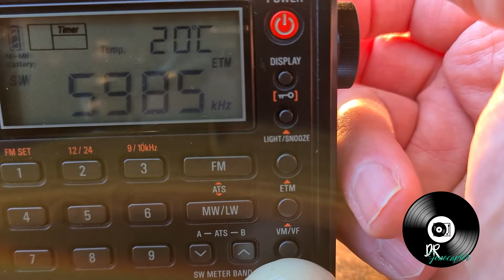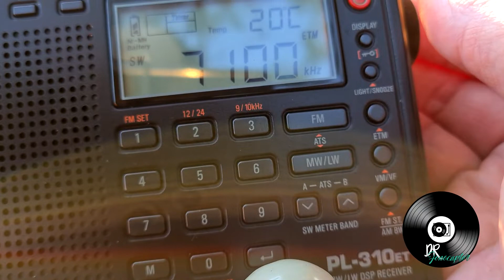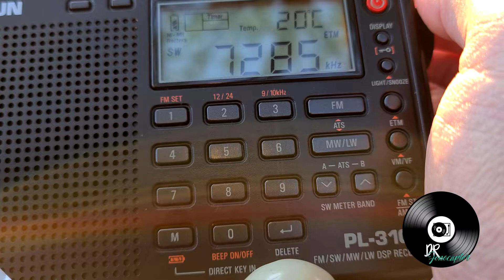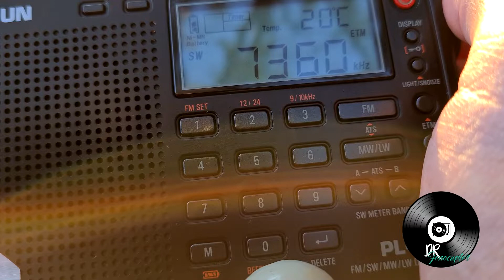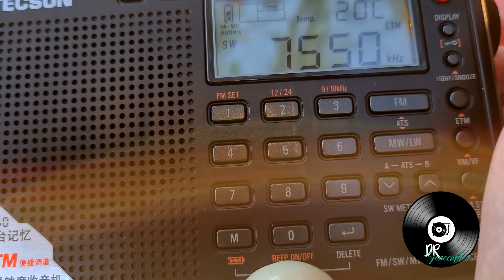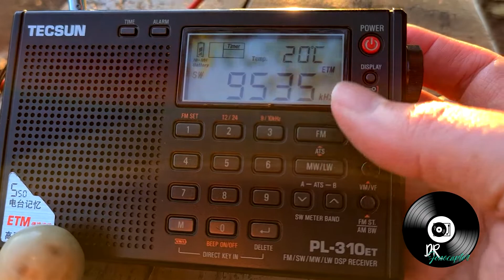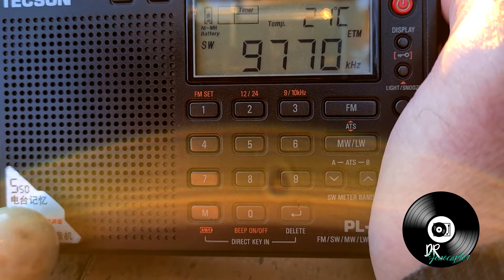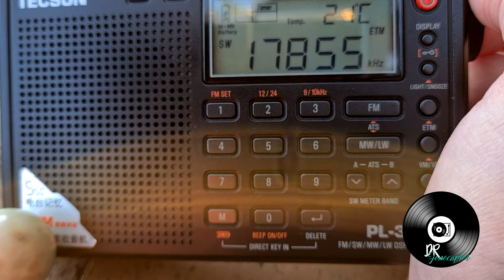Radioescuta Tecsun PL 310 ET + Antena Longwire (Ondas curtas) *Dexismo*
Radioescuta em Ondas Curtas. Ouvindo OC no Rádio Tecsun PL 310-ET
Dexismo: Curtindo o radinho no sábado 29/05/2021

LINK PARA COMPRAR SEU RÁDIO TECSUN PL 310-ET COM O MELHOR PREÇO PELO ALIEXPRESS

LINKS COM CUPOM-DESCONTO PARA COMPRA DE DISCOS, CD´S E DVD´S NA AMAZON:
DEPOIS APLIQUE O CUPOM JC10

POR FAVOR, AJUDE O CANAL!! FAÇA SUAS COMPRAS DOS DEMAIS PRODUTOS NA  AMAZON COM O NOSSO LINK (VÁLIDO PARA QUALQUER PRODUTO). VOCÊ NÃO IRÁ PAGAR MAIS CARO, MANTERÁ AS MESMAS OFERTAS E  ESTARÁ AJUDANDO O CANAL A CONTINUAR.
GRATO DE CORAÇÃO.

Amazon Prime

LINKS PROMOCIONAIS PARA COMPRAR OS RÁDIOS IMPORTADOS RECOMENDADOS PELO CANAL COM OS MELHORES PREÇOS PELO ALIEXPRESS

TECSUN PL 310-ET
TECSUN PLL 360
TECSUN PL 365
TECSUN PL 380
TECSUN PL 660
TECSUN PL 880
RADIWOW r-108
DEGEN DE 1103
RETEKESS V115
RETEKESS TR105
XHDATA D808
HAN-RONG-DA k-603

LINKS PROMOCIONAIS PARA COMPRAR ANTENAS PARA DEXISMO IMPORTADAS RECOMENDADOS PELO CANAL COM OS MELHORES PREÇOS PELO ALIEXPRESS

ANTENA PARA OC: DEGEN DE 31MS
ANTENA LONGWIRE PARA OC: TECSUN AN 05/AN 03L
ANTENA PARA AM :TECSUN AN-100 / AN- 200

LINKS PROMOCIONAIS PARA COMPRAR OS RÁDIOS BRASILEIROS RECOMENDADOS PELO CANAL PELA AMAZON

MOTOBRÁS DUNGA VI (AM/FM)
MOTOBRÁS DUNGA VII PSMP32 (AM/FM/OC) AZUL
MOTOBRÁS DUNGA VII PSMP32 (AM/FM/OC) LARANJA
MOTOBRÁS RM-PU32 AC (AM/FM/OC)
MOTOBRÁS RM-PFT73 AC (AM/FM/OC)
MOTOBRÁS 12 FAIXAS COM USB E BLUETOTH
MOTOBRÁS RM-PSMP-71AC PRETO (AM/FM/OC)
MOTOBRÁS RM-PSMP-71AC AZUL (AM/FM/OC)

COMPANHEIRO CRP-61 6 FAIXAS PRETO

LELONG LE-604

ACESSÓRIOS USADOS PELO CANAL:

RING LIGHT
GALAXY S21 PLUS
CÂMERA EKEN H9R FULL HD
MICROFONES FIFINE:
K670B (COR PRETA)
K670B (COR PRATA COM PRETO)
K669 (OPÇÃO MAIS ECONÔMICA)
MICROFONE DE LAPELA BARATINHO PLUG P3
MICROFONE DE LAPELA BARATINHO PLUG USB